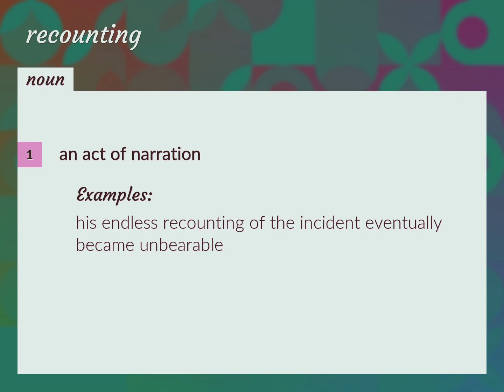Recounting | meaning of Recounting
What is RECOUNTING meaning?